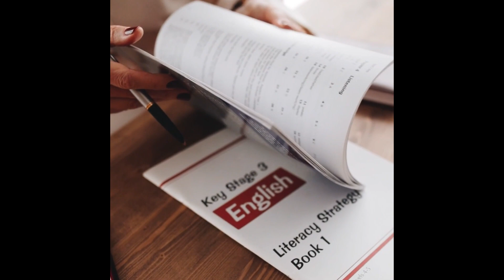The Bulldog Minute - Subliminal Messaging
When is the first record of subliminal messaging?